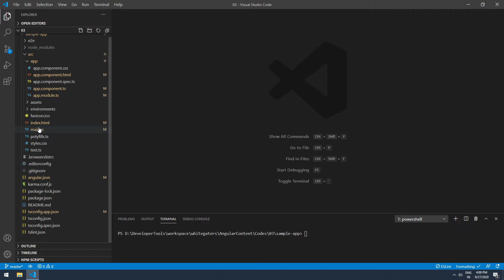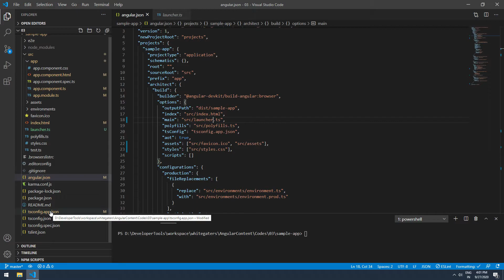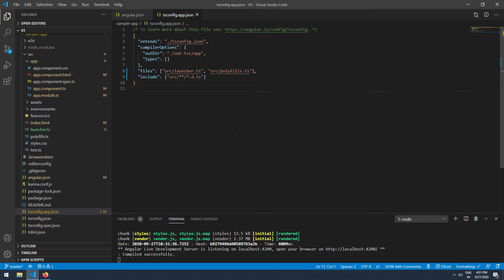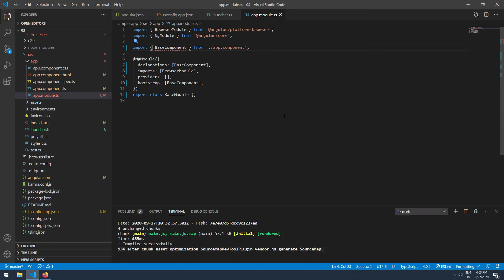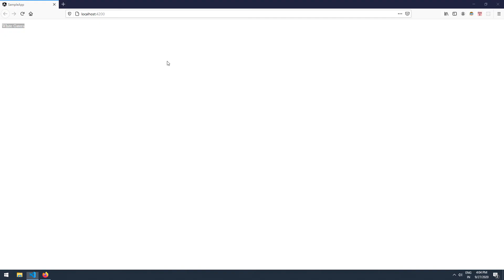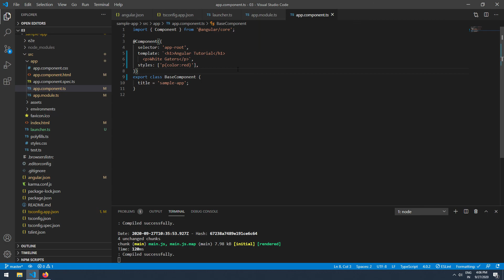05 - How Angular Works Internally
In this video, you can learn how Angular works internally. We will show you how the control transfer between the files and components.